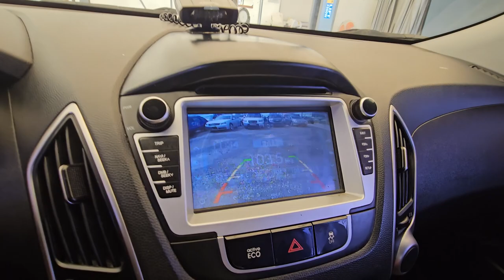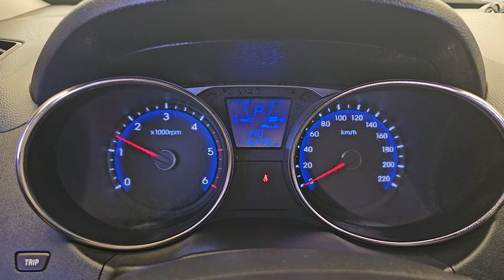2012 Hyundai Tucson ix used car export (CU481479 ) carwara, 카와라 투싼 수출